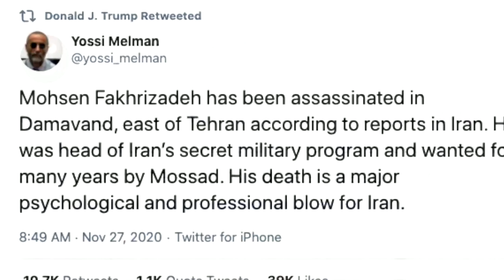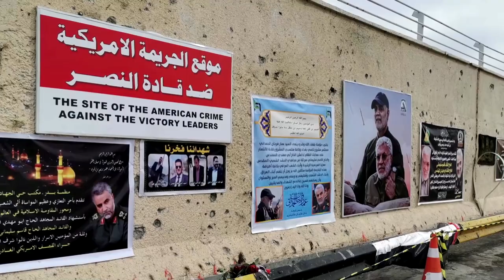WARNING: GRAPHIC CONTENT – Suspected Iranian nuclear mastermind assassinated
An Iranian scientist long suspected by the West of masterminding a secret nuclear bomb program was killed in an ambush near Tehran on Friday that could provoke confrontation between Iran and its foes in the last weeks of Donald Trump's presidency.